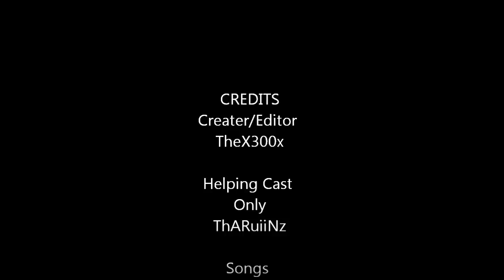The Last Call Of Duty MW3 Montage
this will be the las mw3  montage i will ever make but i will be working on Black ops 2 Montage